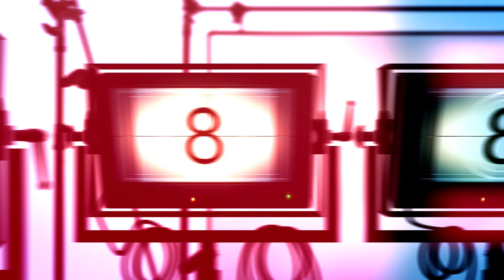Sherzad Ziad (Part 6) le MÜNCHEN, Tareq Shexani by Tahani Video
dilana sre kanye - tareq shexani